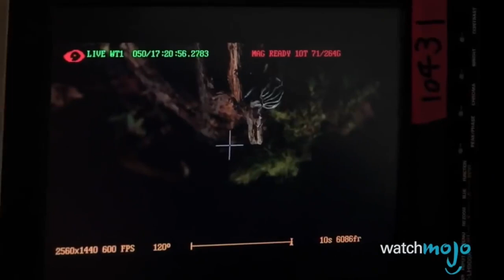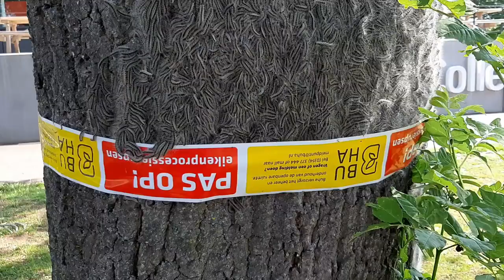The LARGEST and SCARIEST INSECTS in the world that actually exist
Thanks for watching “The LARGEST and SCARIEST INSECTS in the world that actually exist” In this video we go over the 10 largest and scariest type of insects you might not heard of.

Join The ineedmoney Team At shorturl.at/mrsM7

Comment Your Thoughts on The Video And What You Would Like To See Up Next!

In This Video We Covered the 10 largest and scariestINSECTS in the world

1. Tarantula Hawk
2. Vietnamese Centipede
3. Bag Shelter Caterpillar
4. Giant Weta Grasshoppers
5. Titan Bee
6. Giant Waterbug
7. African Assassin Bug
8. Gallinipper Mosquito
9. Megachile Pluto
10.Giant Asian Mantis

Translated titles:
Les INSECTES LES PLUS GRANDS et LES PLUS EFFRAYANTS du monde qui existent réellement

Os MAIORES e MAIORES INSETOS do mundo que realmente existem

दुनिया में सबसे बड़ा और सबसे बड़ा साधन

Die GROOTSTE en SKREEKSTE INSEKTE in die wêreld wat werklik bestaan

INSEKTET E MAR TG MDHA dhe T SC FARIKUT në botë që ekzistojnë aktualisht

በእውነቱ በዓለም ውስጥ እጅግ በጣም ትልቁ እና አስፈሪ ነፍሳ

Աշխարհում գործող ամենամեծ և ամենասարսափելի միջատները,

أكبر وأخطر الحشرات الموجودة بالفعل في العالم

Die GRÖSSTEN und SCHRECKLICHSTEN INSEKTEN der Welt, die es tatsächlich gibt

Los INSECTOS MÁS GRANDES y MÁS Aterradores del mundo que realmente existen